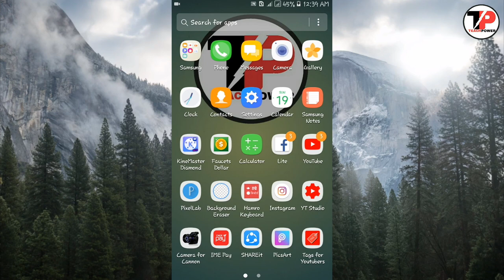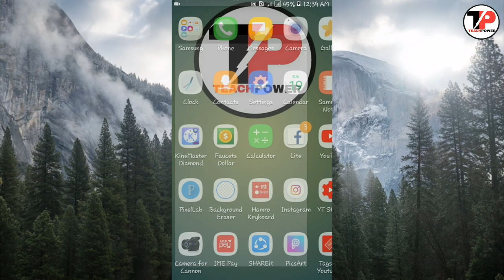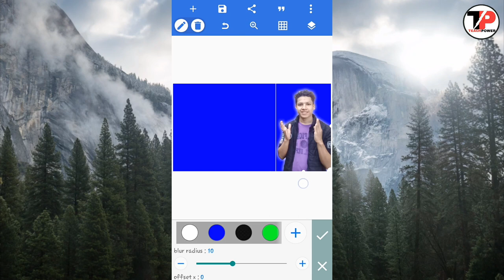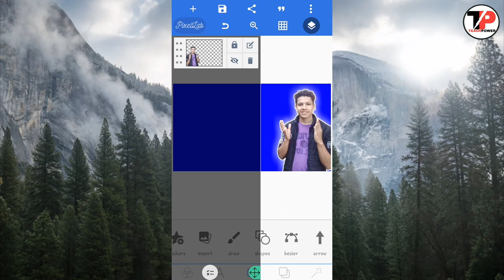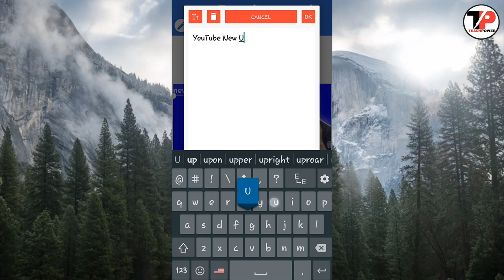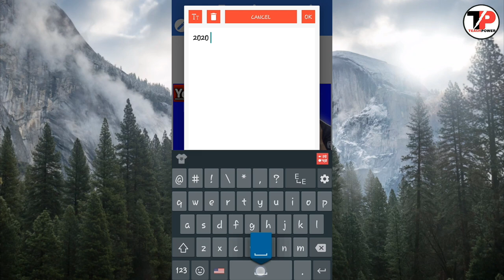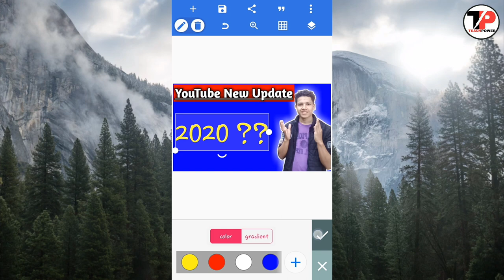[Nepal] How to Make A YouTube Thumbnail in 2020 | YouTube Series Part-2 | TEACHPOWER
यो हो YouTube Series 2

हेल्लोs GuIs,नमस्कार यहाँ हरु लाई स्वागत छ।हाम्रो channel TEACH POWER मा .

About this video:
साथीहरू आजको यो भिडियोमा मैले हजुरलाई Youtube मा channel को thumbnail कसरी  बनाउने र च्यानल मा कसरी काम गर्न सक्छौ भन्ने सम्बन्धि विभिन्नमा नयाँ इन्फर्मेसन दिने कोशिस गरेको छु। आसा गरेको छु हजुरलाई यो भिडियो धेरै मन पर्ने छ।Thank You so much
Our Tags:-
How To Create a Youtube Channel Full Tutorial 2020, In Youtube Studio Beta 2020, how to create youtube channel in mobile 2020, how to create a youtube channel in nepal 2020, youtube channel kasari banaune full jankari 2020, how to grow a youtube channel from scratch, how to start a youtube channel in 2020, how to get more youtube subscribers, भाग्य न्यौपाने, bhagya naupane youtube, income bhagya naupane, teachpower

हजुरको साथमा साथ र हजुरको समस्या बुझ्न् म यो च्यानल बनाएको हो।हजुर बिना यो काम सफल हुन सक्दैन || एक जना ले थुके सुक्छ , हजारौं ले थुके भने त्यो नदि बनेर बग्न सुरु गर्छ || तेसैले साथिहरु म हजुर सङग यो कुरा को आसा गरेको छु कि हजुरले सबै साथिभाइ हरु लाई यो भिडियो share गरिदिनुहोला र हाम्रो च्यानल पनी Subscribe गर्नुहोला।

हेर्नुहोस सबै भिडियो र हजुर पनी जान्न सक्नुहुनेछ कि के-कस्ता भिडियोहरु यो च्यानल मा उपलब्ध छन्।

बाकी भिडियो बाटनै बताउन लागि रहेको छु।तेसैले यो भिडियो लाई अन्तिम सम्म जरुरीता साथ हेरिदिनुहोला ।

यद्यपि सथिहरु हाम्रो web page like गरि नयाँ- नयाँ
tips &trick जान्न सक्नुहुन्छ ।

भिडियो पूरा हेरिदिनु भएको मा धन्यवाद दिन चाहन्छु ।

यो भिडियोमा के छ त विशेष तल comment box मा लेख्न न भुल्नु होला है-त -।दिपक घिमिरे